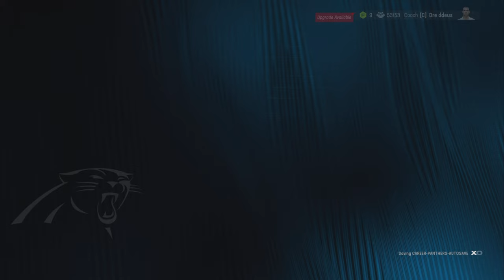Madden 24 Carolina Panthers Franchise: YETUR GROSS-MATOS DEV TRAIT CHALLENGE vs TITANS | S1W12 Ep.11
Join me on this Madden 24 Carolina Panthers Franchise, as we rebuild the worst team of the 2023 NFL season and follow the teams journey through multiple seasons. This is a narrative, slow franchise series which features great storylines and tight Madden gameplay.